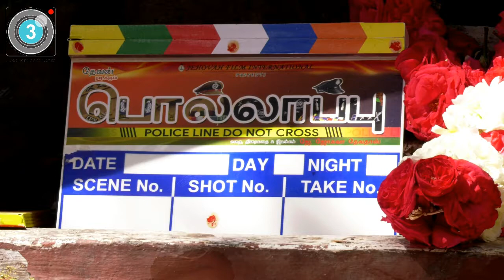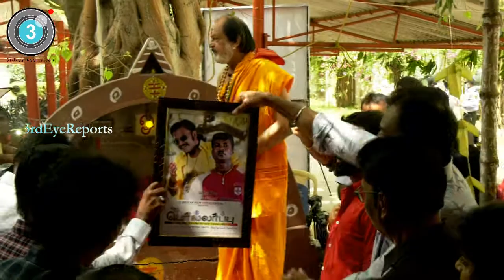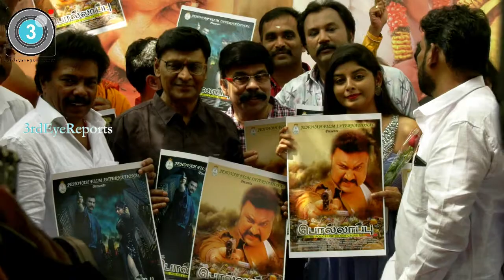K Bhagyaraj & Power Star Srinivasan with Celebrities spotted at Pollappu Movie Launch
Heroine Taara | Revathi | Pradeep | Pollappu Movie Pooja | K.Bhagyaraj | Powerstar Srinivasan |Jaguar Thangam |Vadivel Balaji

3rdEyeReports|Third Eye Reports Creates Brands & Branding of Celebrities, Products, Services in different fields